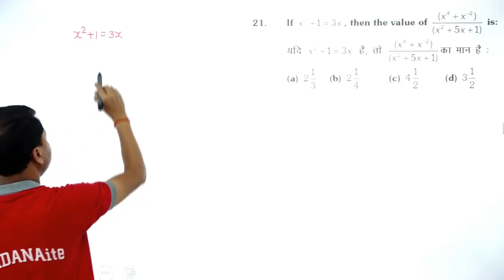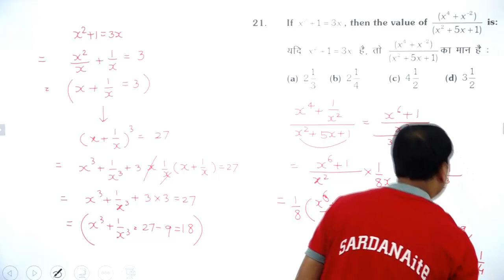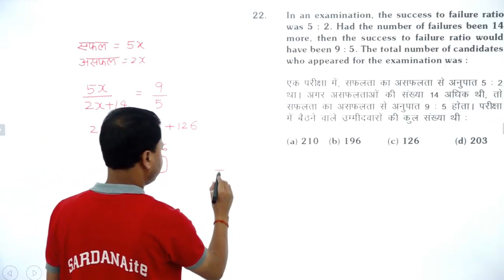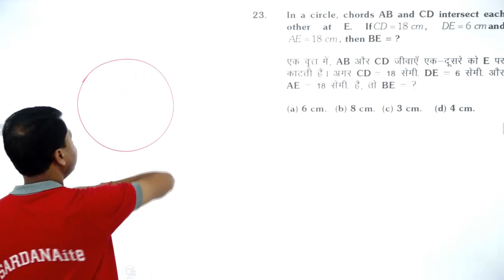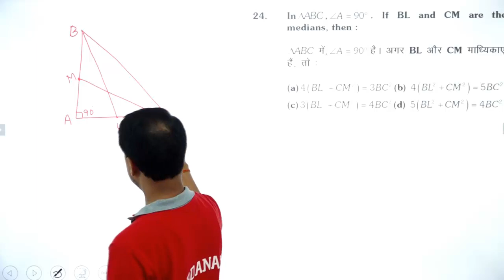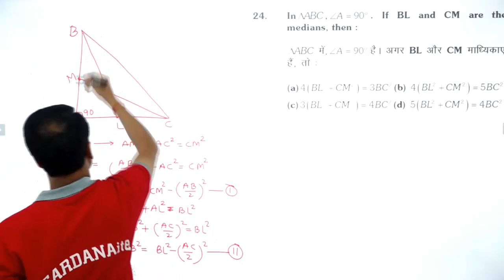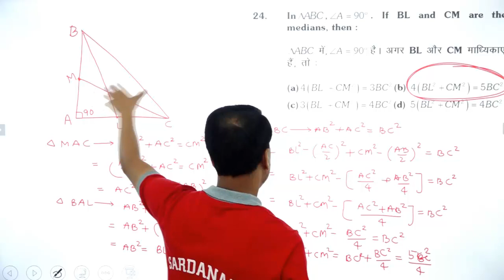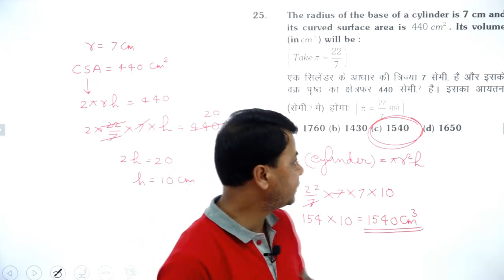SSC CHL 10+2 | Tier-I 02-07-2019 Shift-III | Mathematics | Lecture - 4